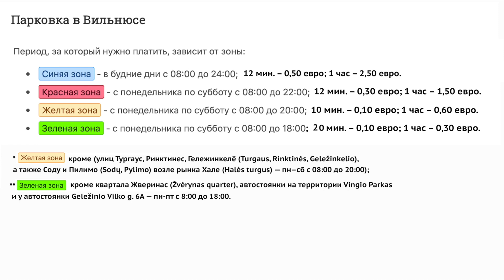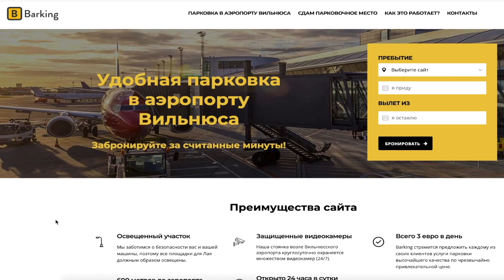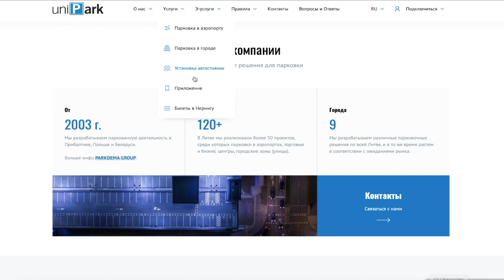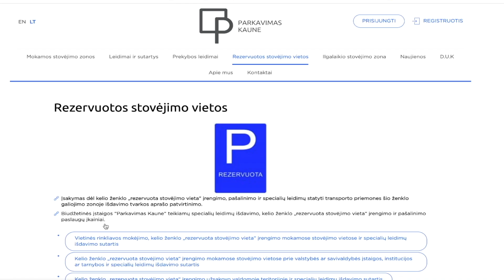Парковка в Литве: как оплатить; штраф за парковку. Приложения Barking, uniPark, m.Parking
В этом видео я отвечаю на вопросы о Литве.

или: LT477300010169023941 (Swedbank) Tatsiana Yarasheuskaya

📍Приложения и сайты для жизни в ЛИТВЕ!